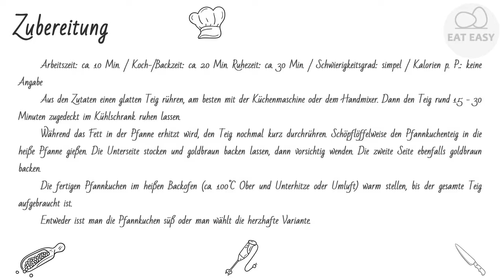Pfannkuchen APPETITLICH!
Hilfskanal:
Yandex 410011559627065